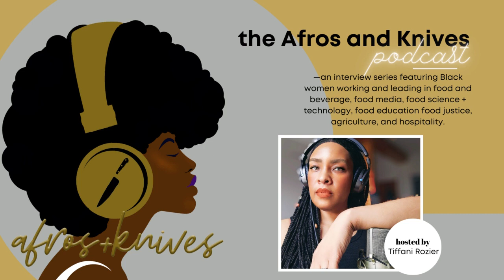a conversation with Deborah Anthony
Joining the conversation this week is kitchen manager/head chef of  the St. James School in Philadelphia, Deborah Anthony. I met Deborah when I worked for the Vetri Community Partnership, I led the kitchen at Girard College in the summer for the Vetri collaboration with the ESF Dream Camp Foundation. Debra was the heart and soul of the kitchen, and one of the most talented chefs I know.
Most of our earliest food memories come from childhood, and the Chef Deborah has been engaged in the noble labor of feeding the children of Philadelphia for some time. She has a generous heart, and a kind spirit and what I consider the most important job in food.
Be sure to connect with the St. James School online at stjamesphila.org, they are opportunities to donate and volunteer. Chef Debbie and I are working on getting her recipes into a digital space so they are available to everyone..and I'm still talking her into bottling and selling her salad dressings.